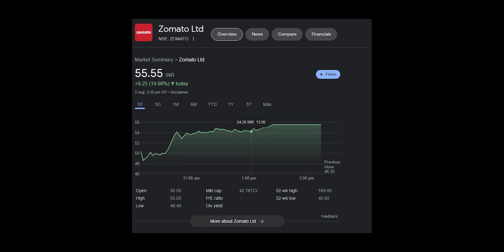Popat Ho Gaya | Zomato Share Latest News | अब क्या होगा?